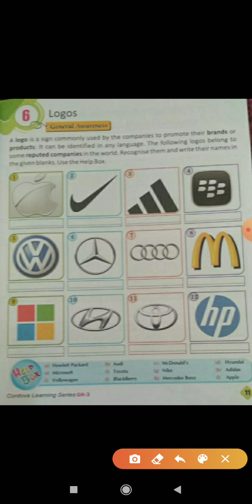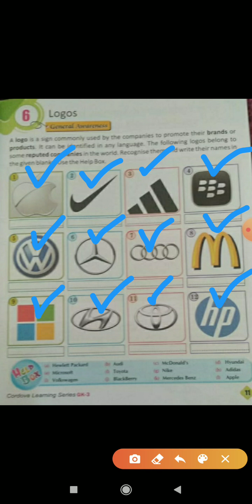Grade 3 GK Dated 25 03 2020